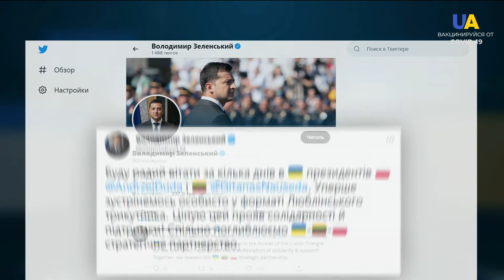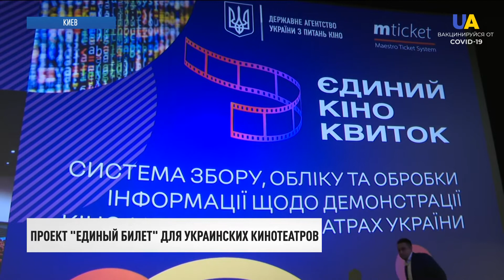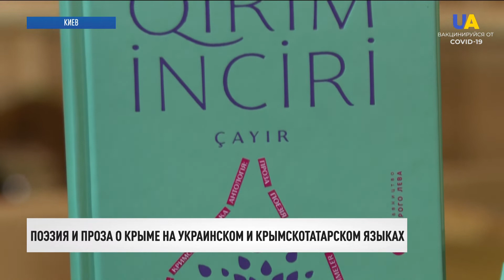Переговоры в формате "Люблинского треугольника". Что обсудят | Вечер 15.12.21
00:00 Смотрите в этом выпуске:
00:08 Владимир Зеленский провел переговоры на саммите "Восточного партнерства" в Брюсселе.
02:55 Сенат США выделит 300 миллионов на оказание военной помощи Украине.
03:21 Впервые в формате "Люблинского треугольника" в Украину приедут президенты Польши и Литвы.
06:39 Премию Сахарова "За свободу мысли" в Европейском парламенте вручили дочери российского оппозиционера Алексея Навального.
07:40 Отопительный сезон проходит спокойно и стабильно.
08:50 В Киеве открыли четвертый Международный украинско-израильский саммит инновационных решений.
11:40 Проект "Единый билет" презентовали для украинских кинотеатров.
12:41 Поэзия и проза о Крыме на украинском и крымскотатарском языках – в антологии "Крымский инжир. Чаир".